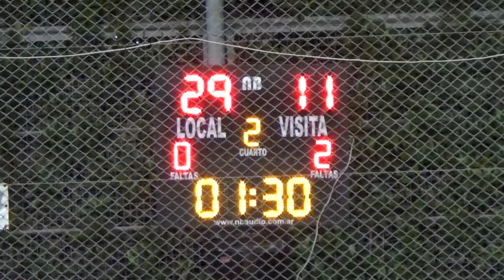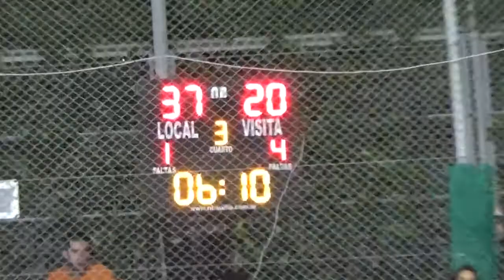HASBULLA vs BOCKETS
TIFA Torneo Intercolegial